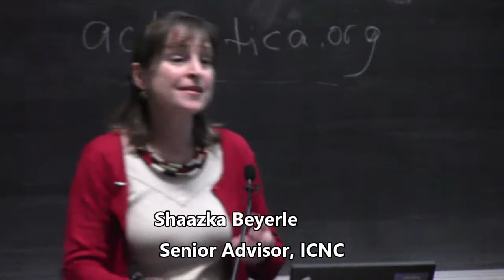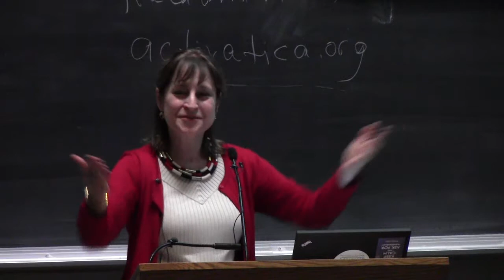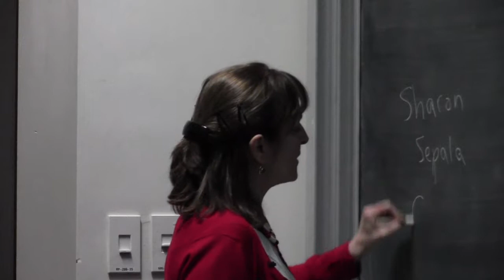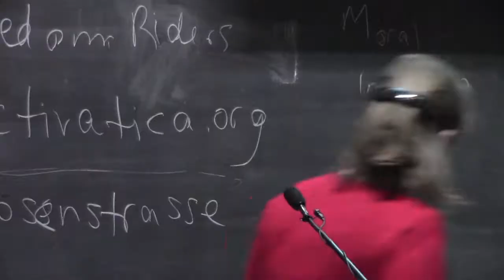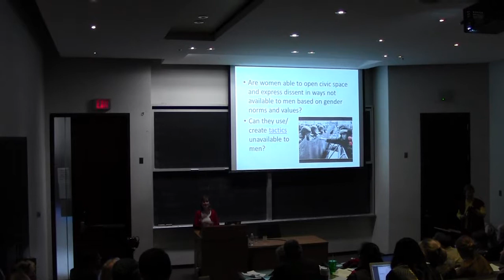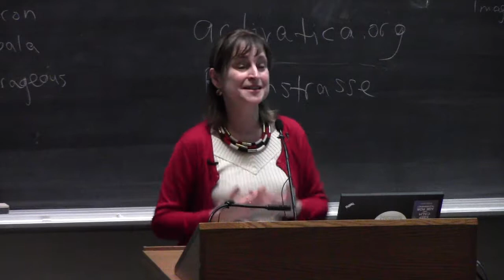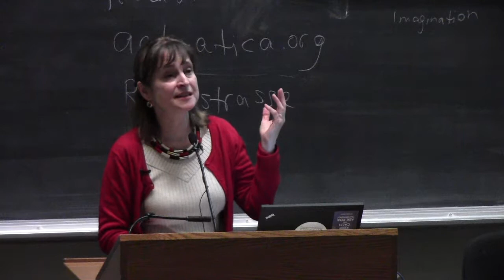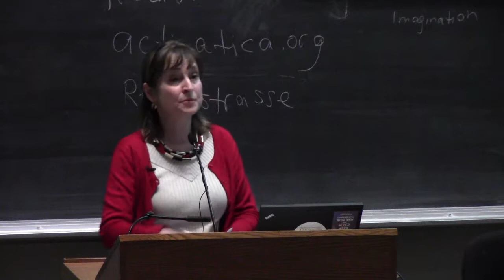Gender and Women in Civil Resistance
International Center on Nonviolent Conflict (ICNC)  by Shaazka Beyerle